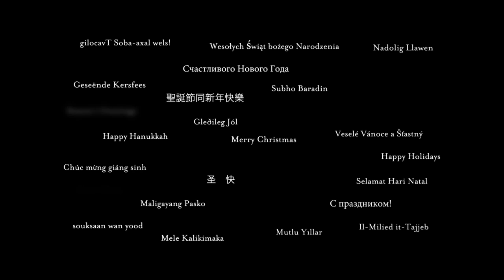Kate Bosworth stars in Winter Wonderland A Christmas film by Topshop